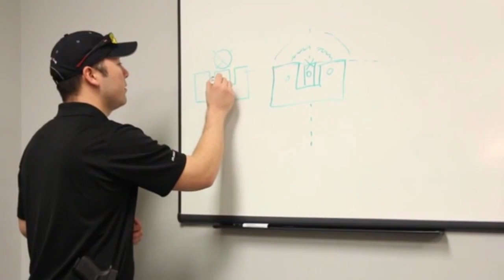The Orlando Gun Club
The Orlando Gun Club is Central Florida's premier indoor live fire shooting range. Our expert staff and state of the art air conditioned facility offers the most enjoyable shooting experience available in Orlando.

We are OPEN TO THE PUBLIC, and also offer memberships to further enhance your shooting experience!

Our facility is fully air conditioned, state of the art, clean, and inviting. Our staff is friendly and knowledgeable, and we strive to provide you with the ultimate shooting experience. With a 50 ft pistol range, 50 yd rifle range, a large selection of pistol rentals, plus rifles and machine guns, we have a little something for everyone!

Whether you're a first time shooter, an avid hobbyist, or firearms expert; Our facility, staff, and services are available to meet your needs.

Or call us anytime!
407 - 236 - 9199